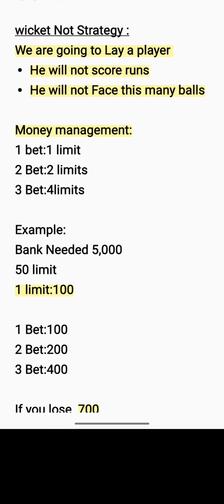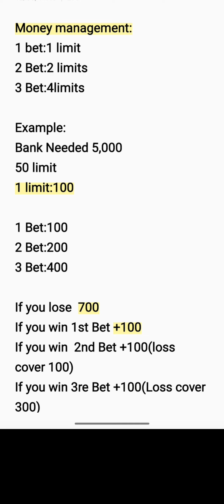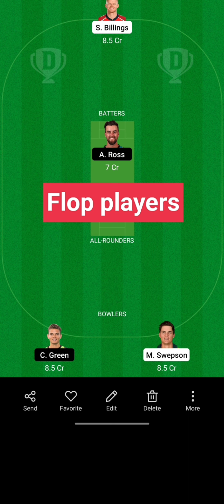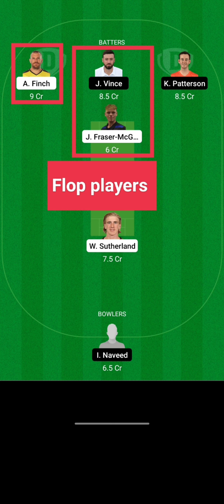Sport Astrology / Cricket trading / Runs not,Ball not Strategy / Cricket Astrology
about This Video : This video is all about RR vs KKR IPL match. I am going to tell you some big news regarding RR vs KKR IPL2020 match. in this video I am going to talk about RR vs KKR Dream11 IPL Match venue, Pitch Report, Players, Grand League Tips, Small League Tips, GL Teams, SL teams, Many Other Things.

Make sure to watch the video till the end because i have provided some very important news and Drop a like for my efforts.